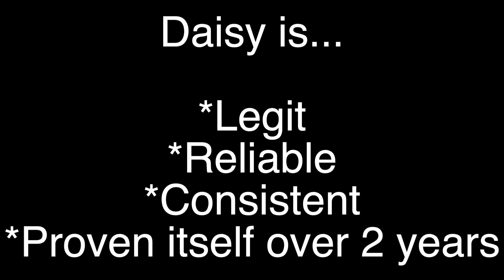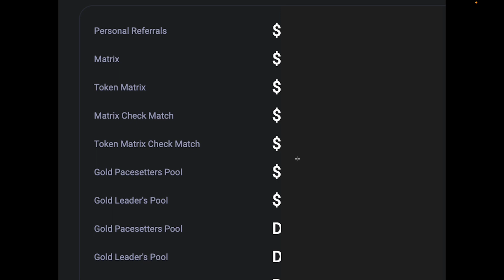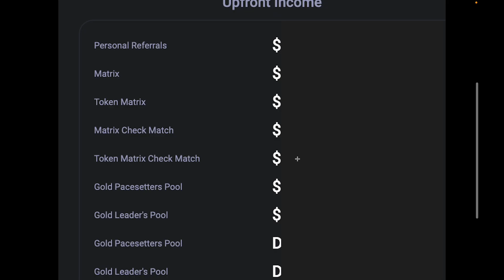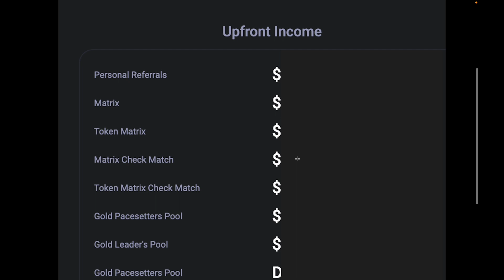Daisy - Upfront Income (Extra Income From Daisy)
You can earn extra upfront income from Daisy as detailed in this video. To join/sign up or register for DAISY, click on this

Benefits of a Daisy member WITHOUT referring anyone.
1. Owning equity - potential return from selling Endotech stock or receiving
dividends in the future.
2. Trading rewards - potential rewards from the successful trading performance of Endotech’s AI System.
3. Potential matrix spillover, generating a maximum of 48% return on crowdfunding contribution from spillover in the referral plan, even with no referrals.

• Decentralized AI System being developed by Endotech.
• Daisy AI is the next generation of AI trading.
• Daisy AI will significantly multiply the current AI performance.
• Daisy AI is the 1st project capitalized by Daisy Crowd Fund.
• Daisy AI receives $10M for Development from the referral plan.
• Target for the live Daisy AI trading account is $500M (Daisy Fund).
• Daisy AI is Endotech’s path to becoming a public company.